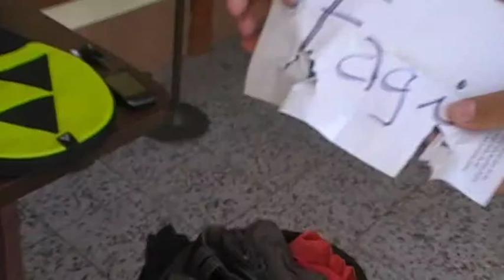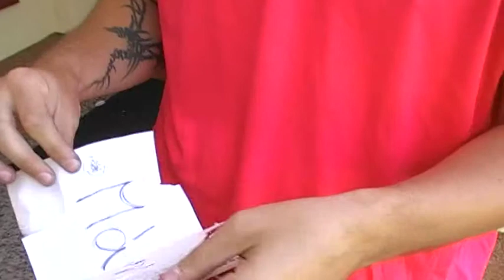Los Štítná Open 2014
Proběhl před začátkem turnaje v prostorách rekreačního zařízení Obárané.